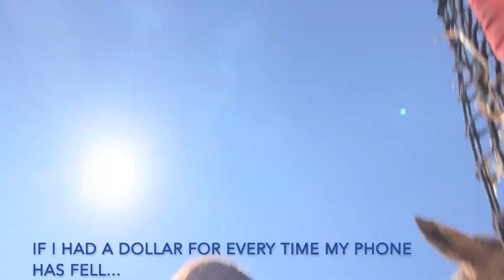Barrel Race Vlog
This barrel racing vlog was so fun! I will definitely do more in the future! Let me know how y'all like this!